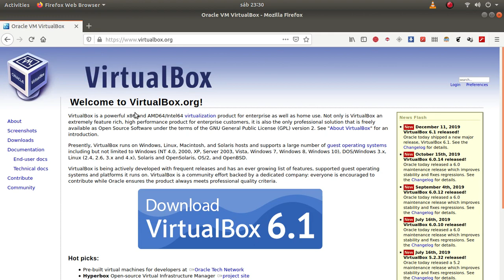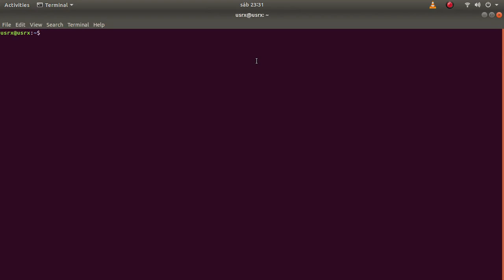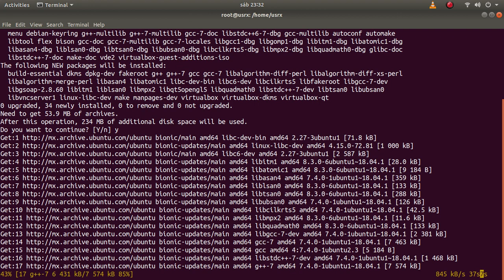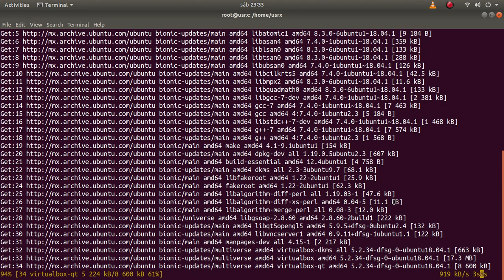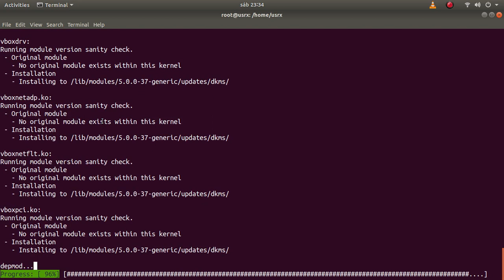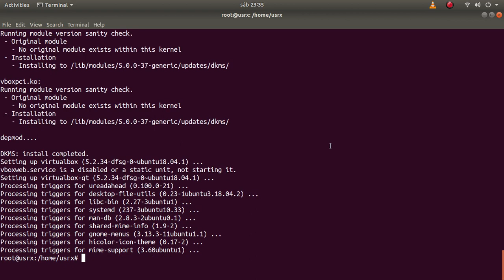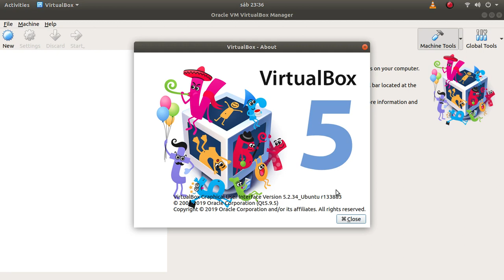VirtualBox: Instalación en Ubuntu desde Terminal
En este video veremos la instalación de VirtualBox desde la Terminal de Ubuntu. Aplica para todas las distribuciones de Linux.